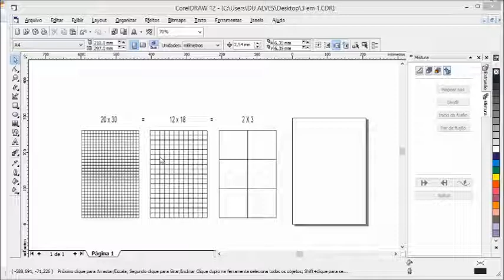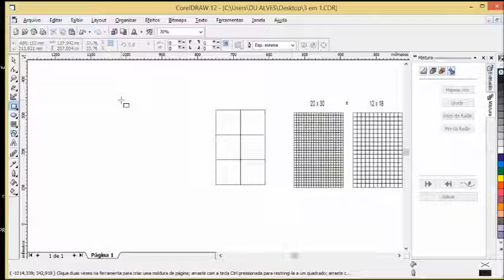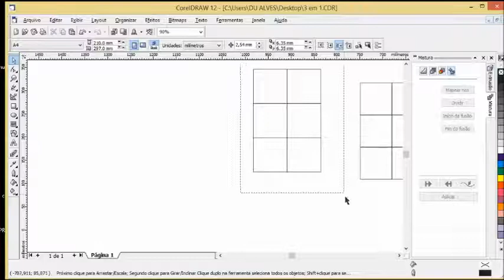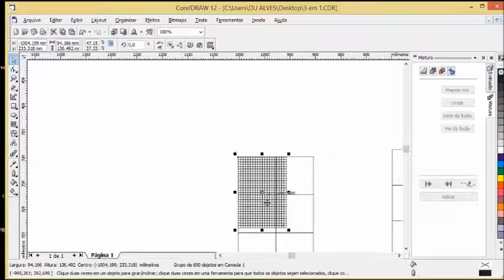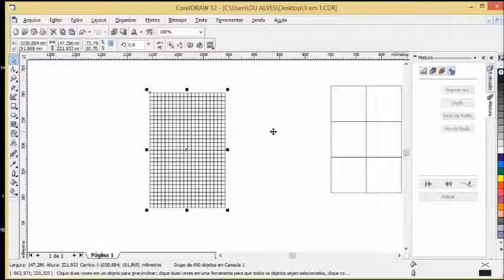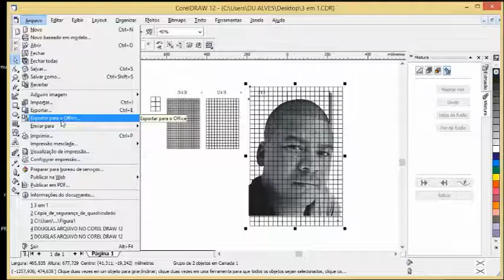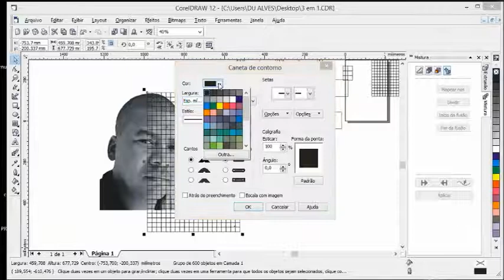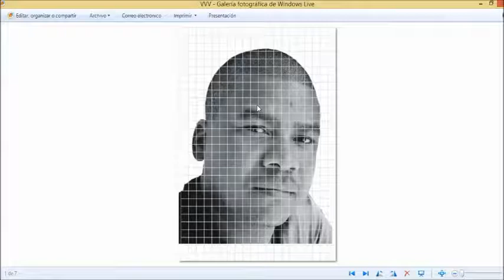DESENHO REALISTA COM DUALVES - AULA 2 - COMO QUADRICULAR UMA IMAGEM NO COREL DRAW